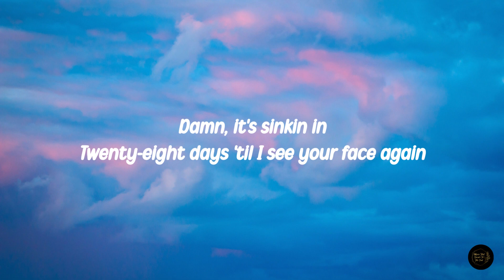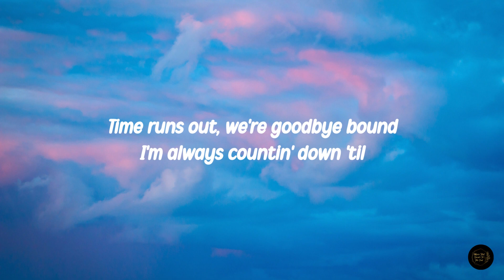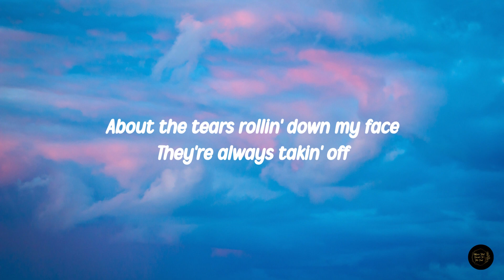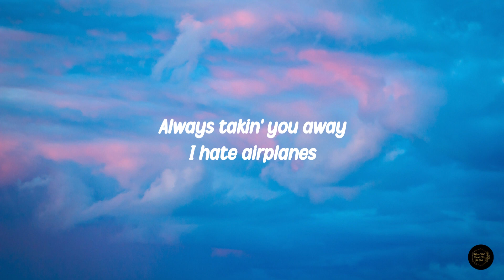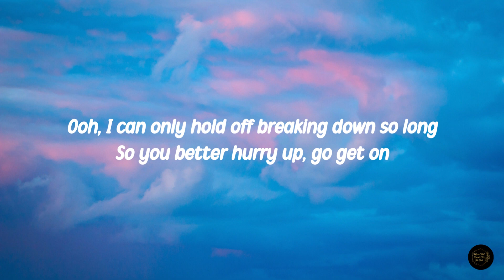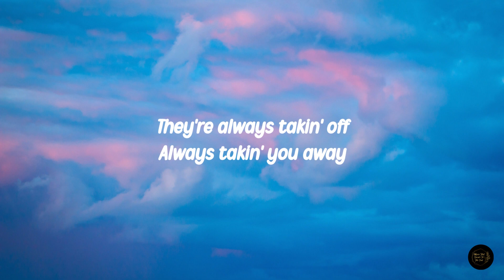I Hate Airplanes (Lyrics) - Alexandra Kay